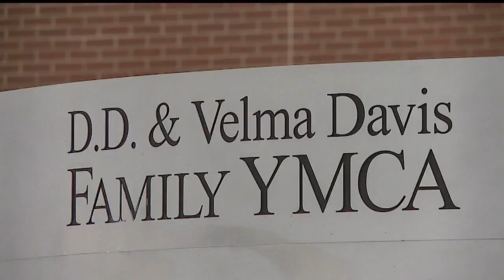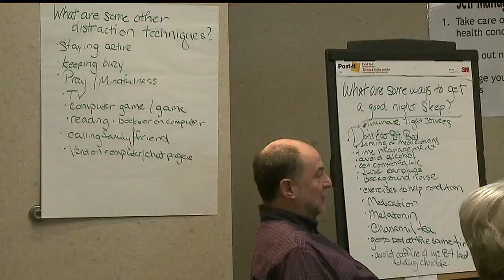Stanford program helps those with chronic diseases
Healthy U, Chronic Disease Self-Management Program is a small-group workshop to assist those with conditions such as  diabetes and heart disease.